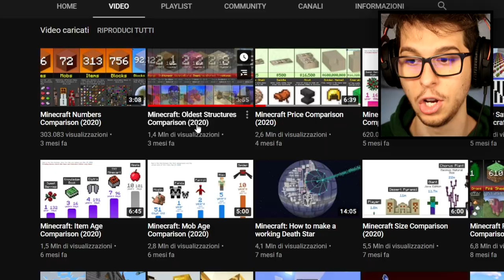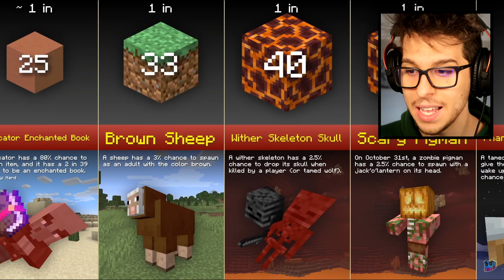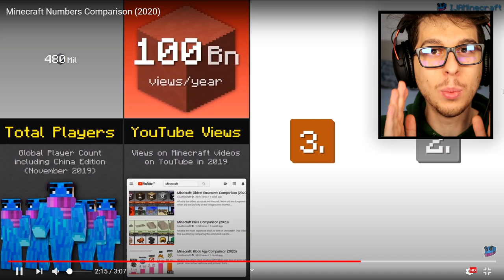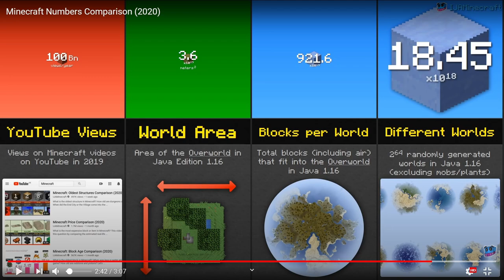QUANTI GIOCATORI HA MINECRAFT IN TOTALE?? - Pillole di Internet